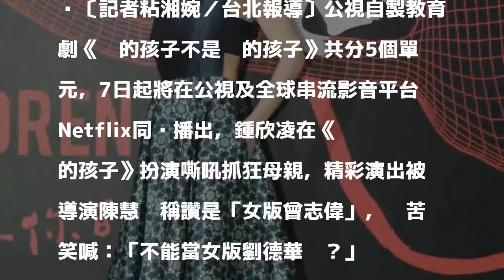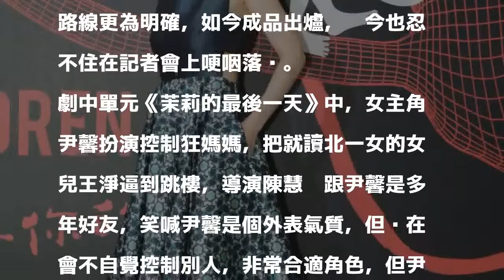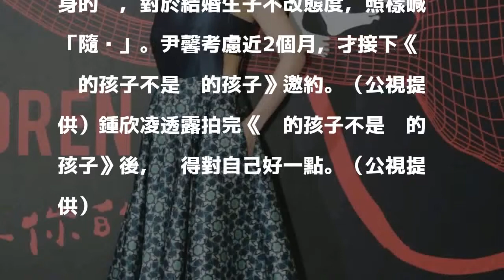鍾欣凌當嘶吼媽被讚「女版曾志偉」 尹馨被導演看破控制狂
〔記者粘湘婉／台北報導〕公視自製教育劇《你的孩子不是你的孩子》共分5個單元，7日起將在公視及全球串流影音平台Netflix同步播出，鍾欣凌在《貓的孩子》扮演嘶吼抓狂母親，精彩演出被導演陳慧翎稱讚是「女版曾志偉」，她苦笑喊：「不能當女版劉德華嗎？」

發表評論評論如下。